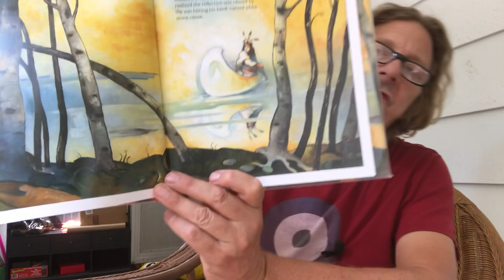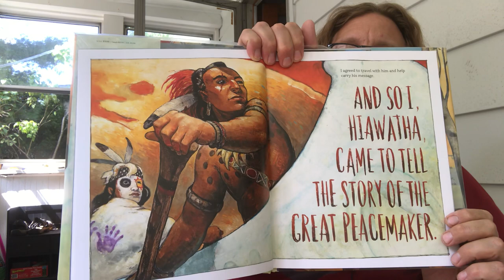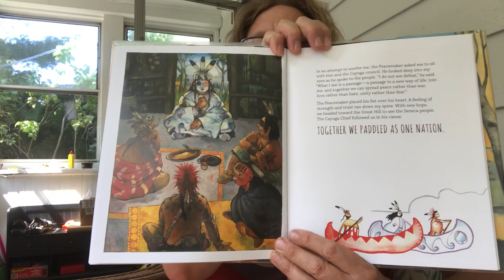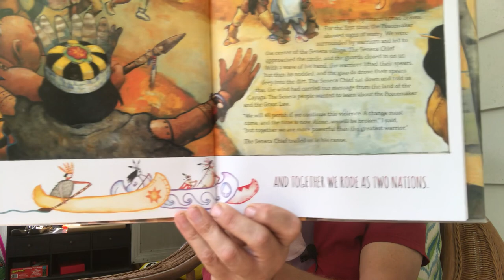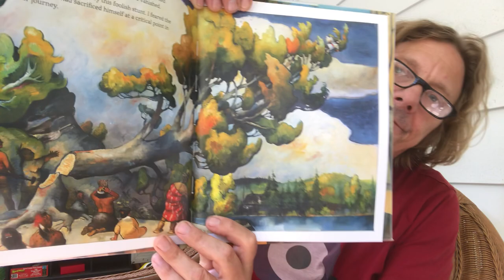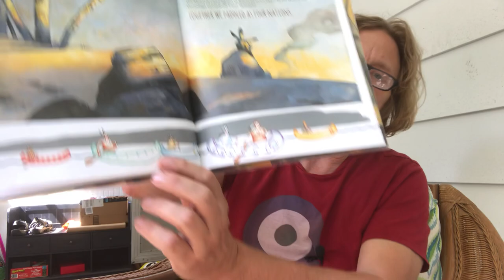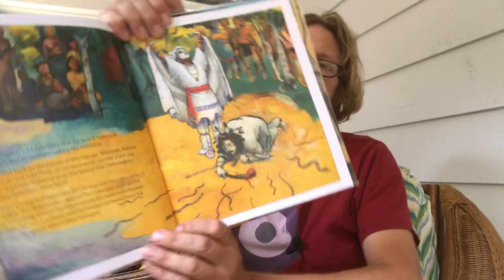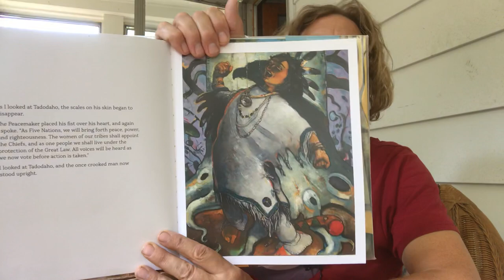Hiawatha and the Peacemaker as retold by Robbie Robertson CM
The story of how Hiawatha and the Peacemaker brought peace and the Great Law to the warring Nations and formed the great people of the Haudenosaunee or people of the longhouse. Written (retold from an oral tradition) by Robbie Robertson, illustrated by David Shannon, and read by Charlie Malone